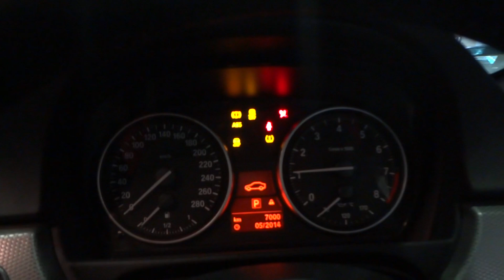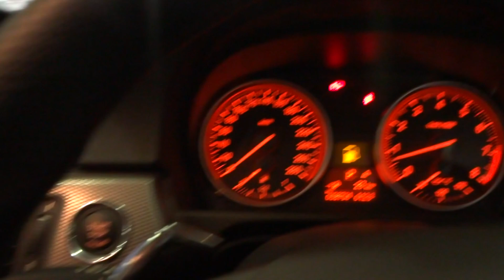BMW 335i M-Sport Coupe